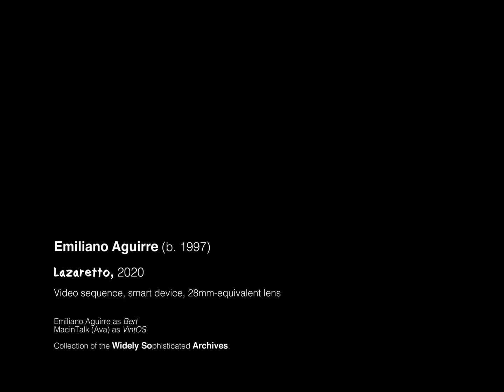LAZARETTO (a quarantine(d) short film)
LAZARETTO by Emiliano Aguirre

In a near future where history repeats itself, Bert is inside with his virtual assistant and hasn't been outside in a month.